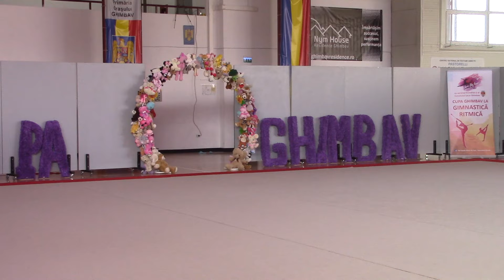Cupa Ghimbav, Ediția a II a13 - 14.03.2021 MVI 0269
Cupa Ghimbav, Ediția a II a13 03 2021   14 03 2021

ℂ𝕝𝕦𝕓𝕦𝕣𝕚𝕝𝕖 𝕡𝕒𝕣𝕥𝕚𝕔𝕚𝕡𝕒𝕟𝕥𝕖 𝕤𝕦𝕟𝕥:
ℂ𝕠𝕟𝕔𝕦𝕣𝕤 𝕠𝕣𝕘𝕒𝕟𝕚𝕫𝕒𝕥 𝕕𝕖 𝕔ă𝕥𝕣𝕖 ℂ𝕝𝕦𝕓𝕦𝕝 𝔸ℂ𝕊 ℝ𝕚𝕥𝕞𝕚𝕔 𝔸𝕝𝕪 𝔾𝕪𝕞 𝔾𝕙𝕚𝕞𝕓𝕒𝕧, î𝕟 𝕔𝕠𝕝𝕒𝕓𝕠𝕣𝕒𝕣𝕖 𝕔𝕦 ℙ𝕣𝕚𝕞ă𝕣𝕚𝕒 ș𝕚 ℂ𝕠𝕟𝕤𝕚𝕝𝕚𝕦𝕝 𝕃𝕠𝕔𝕒𝕝 𝔾𝕙𝕚𝕞𝕓𝕒𝕧 ș𝕚 𝔽𝕒𝕔𝕦𝕝𝕥𝕒𝕥𝕖𝕒 𝕕𝕖 𝔼𝕕𝕦𝕔𝕒ț𝕚𝕖 𝔽𝕚𝕫𝕚𝕔ă ș𝕚 𝕊𝕡𝕠𝕣𝕥𝕦𝕣𝕚 𝕄𝕠𝕟𝕥𝕒𝕟𝕖 𝔹𝕣𝕒ș𝕠𝕧.